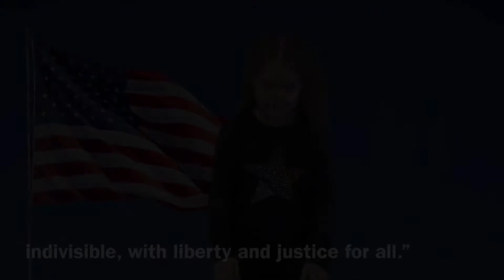ENN: Thursday, August 25, 2022